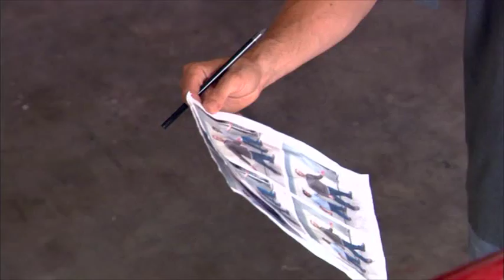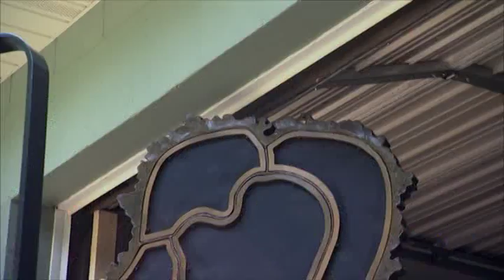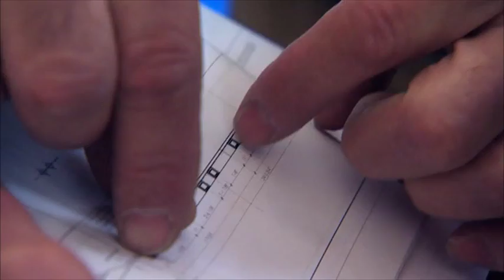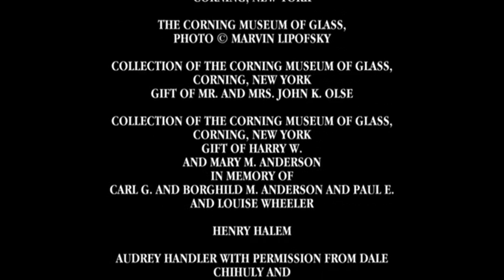Richard Jolley: Larger Than Life